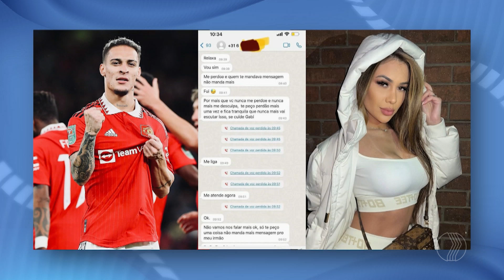DENÚNCIA DE VIOLÊNCIA: Gabi Cavallin expõe conversas com o jogador Antony